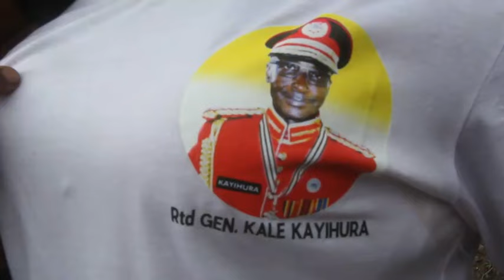UGANDAN FORMER IGP GIVES AWAY HIS DAUGHTER TO RWANDAN FORMER IGP'S SON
GENERAL KAYIHURA RECEIVES GENERAL MUHOIZI KAINERUGABA AS HE GIVES AWAY HIS DAUGHTER TO THE RWANDAN GENERAL'S SON .
 GENERAL MUHOOZI WAS WELOCOMED BY KISORO CITIZENS WHO SAID THAT GENERAL MUHOOZI IS THEIR NEXT PRESIDENT. WATHCH.

 m19tv offers theses services:
current News Affairs
documentaries
photography and videography
live streaming
obituary
printing and photocopying
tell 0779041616